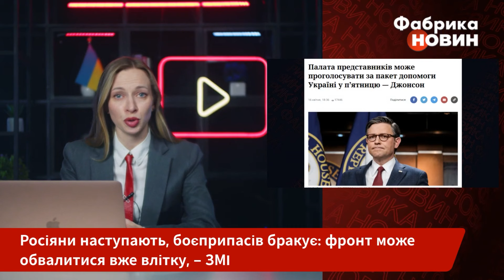❗️Що? “ГАРАЖ НА КОЛЕСАХ” прорвав оборону ЗСУ: у РФ нова фішка. Україні дали страшний прогноз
Погані новини з фронту! Росіяни просунулися під Авдіївкою. Зокрема, вони успішно наступали в районі Очеретиного. Водночас при штурмах Красногорівки окупанти використовують нову тактику. Загарбники застосували так званий “танк-черепаху”. Він посилений металевими листами і РЕБ. Західні ЗМІ заявляють, що Україна йде до поразки і влітку будуть начебто катастрофічні втрати. Ще й союзники Путіна включилися і накинулися на нас з усіх сторін. Але є й хороші новини із США - вже через пару днів розблокують нам допомогу?